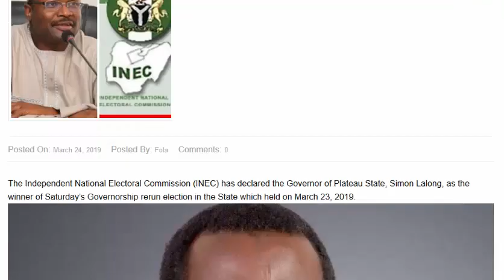Dancing And Shouting, As INEC Announces The Winner Of The Plateau State Gov. Election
The Independent National Electoral Commission (INEC) has declared the Governor of Plateau State, Simon Lalong, as the winner of Saturday’s Governorship rerun election in the State which held on March 23, 2019.
Image result for Simon Lalong
The Governor, who contested under the All Progressive Congress, APC, secured a second term mandate, by defeating his opponent, Jeremiah Useni, of the Peoples Democratic Party, PDP after polling 595,582 votes, to Useni’s 546,813 votes.
The State Returning Officer who is also the Vice Chancellor of Benue State University of Agriculture, Makurdi, Richard Kimbir, made the announcement, on Sunday, at exactly 4 am, at the Independent National Electoral Commission, INEC, Headquarters, in Jos, Plateau State. While declaring the result, the Returning Officer said that Lalong having satisfied the requirements of the law, is hereby declared the winner.